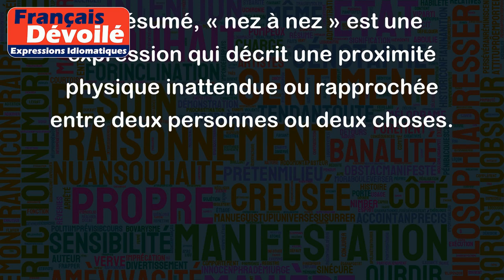Nez à nez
« Nez à nez » est une expression française qui signifie « face à face » ou « tout près l'un de l'autre ». Elle est souvent utilisée pour décrire une situation dans laquelle deux personnes se retrouvent face à face de manière inattendue ou soudaine.
Voici deux exemples pour illustrer l'utilisation de cette expression :
- Pierre et Sophie ne s'attendaient pas à se croiser dans la rue. Quand ils se sont retrouvés nez à nez, ils ont été un peu surpris, mais ont fini par se saluer.
- Le chat et la souris se sont retrouvés nez à nez sous la table. La souris s'est alors mise à courir pour échapper au chat qui la poursuivait.
En résumé, « nez à nez » est une expression qui décrit une proximité physique inattendue ou rapprochée entre deux personnes ou deux choses.